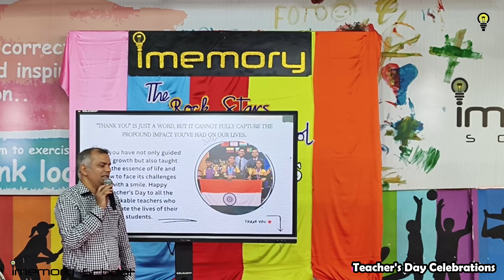Teacher's Day Celebrations || IMEMORY SCHOOL || NELLORE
Teachers are like rockstars in school because they inspire and influence students just like rockstars do with their fans. They captivate their audience with knowledge and charisma, leaving a lasting impact on their lives.